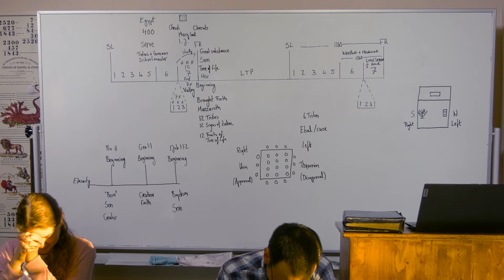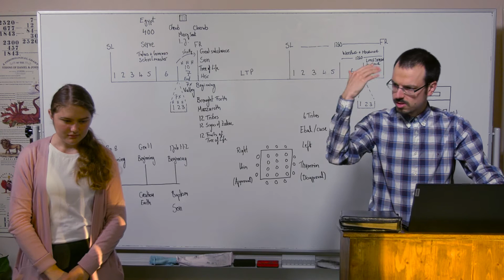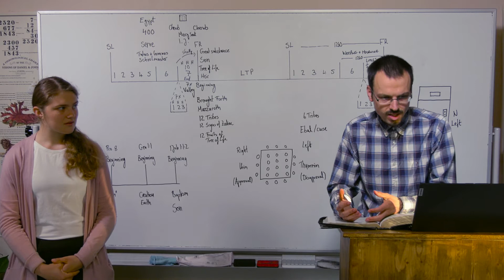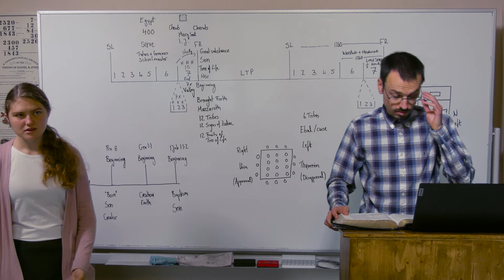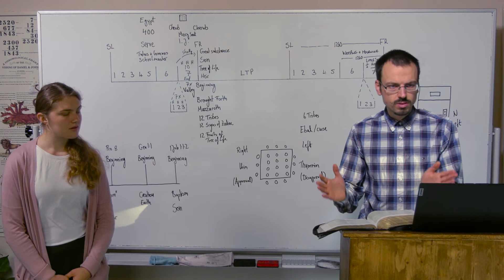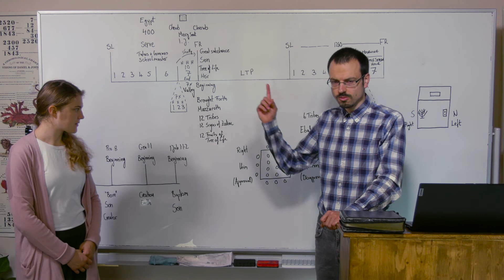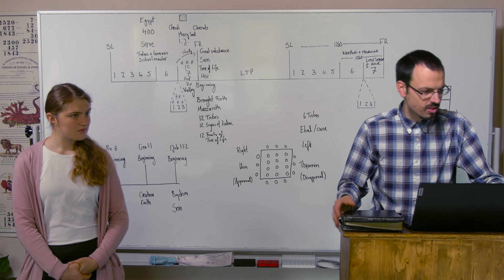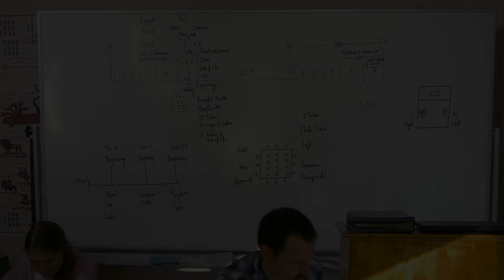16/08/22 - 12 Characters/12 Charakter